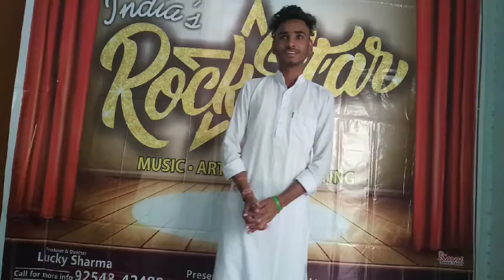28oct singing performance AUDITION round